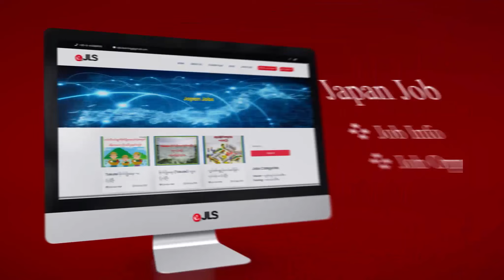eJLS ဆိုတာဘာလဲ?🤔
eJLS ဟာ Willtec Myanmar Company ရဲ့ ဌာနခွဲတစ်ခုဖြစ်ပါတယ်။ Willtec Myanmar က အလုပ်အကိုင်မိတ်ဆက်ခြင်းကို အဓိက ပြုလုပ်သွားမှာဖြစ်ပြီး eJLS ကတော့ မိတ်ဖက်သင်တန်းကျောင်းဖြစ်တဲ့ TJLS,YJLS,MJLS တို့နှင့်ပူးပေါင်းပြီး သင်ကြားရေးပိုင်းကိုတာဝန်ယူသွားမှာဖြစ်ပါတယ်။
 eJLS ရဲ့ သင်ကြားရေးပိုင်းမှာဆိုရင်
 👉ဂျပန်စာကို အခြေခံ Level N5 မှ အဆင့်မြင့် Level N1 အထိကို Face tp Faceဖြင့်သင်ကြားပေးခြင်းတို့ အပြင် eJLS သင်ကြားရေးWebsite မှတဆင့် Video များဖြင့် သင်ကြားနိုင်ခြင်း
👉Website မှတဆင့် တိုခုတေးဖြင့်ဂျပန်သွားချင်သူတွေအတွက် စိုက်ပျိုးရေးနှင့် ဟိုတယ်အတန်းများကို သင်ကြားနိုင်ခြင်း
အဲ့တာတွေအပြင် ဂျပန်ကို သွားရောက်အလုပ်လုပ်ကိုင်တော့မဲ့ Engineer များအတွက် မကြာခင်မှာ Engineering Technical သင်တန်း များကို Face to Face စတင်သင်ကြားပေးတော့မှာပဲဖြစ်ပါတယ်။
သင်ကြားသွားမယ့် သင်တန်း တွေကတော့
👉Autocad
👉Revit
👉Rebro (M&E 3D Modelling Software)
👉Construction Safety တို့ပဲဖြစ်ပါတယ်။
ဒီသင်တန်းမှာဆိုရင်တော့ ဂျပန်လုပ်ငန်းခွင်ဝင်ဖို့အတွက် လိုအပ်တဲ့ လုပ်ငန်းခွင်သုံး skill တွေကို ဂျပန်ပြည်တွင်း Technical သင်တန်းရဲ့ သင်ရိုးညွန်းတမ်းအတိုင်း Course အားလုံးကို Japanese Version ဖြင့် သင်ကြားပေးသွားမှာဖြစ်လို့  Engineer တွေအတွက်ပြီးပြည့်စုံတဲ့ သင်တန်းဖြစ်လာမှာဖြစ်ပါတယ်။
သင်တန်းနဲ့ပတ်သတ်တဲ့ အသေးစိတ်ကိုတော့ eJLS ရဲ့ Chat Box သို့မဟုတ် 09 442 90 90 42 သို့ ဆက်သွယ်စုံစမ်းနိုင်ပါတယ်ခင်ဗျာ။
အားလုံးပဲ ကောင်းသောနေ့လေးဖြစ်ပါစေ...🙏